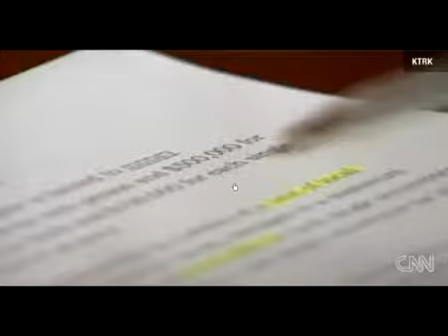Fail train vs bus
Another collision